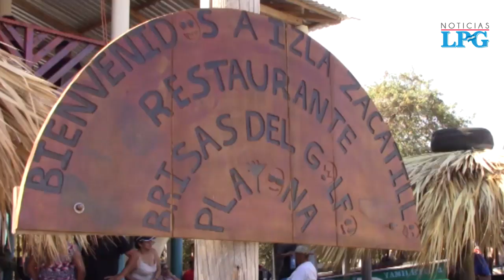Conozca Isla Zacatillo, un rincón turístico en el Golfo de Fonseca